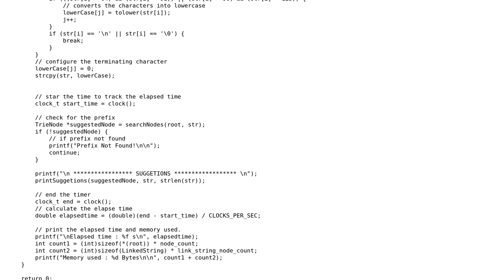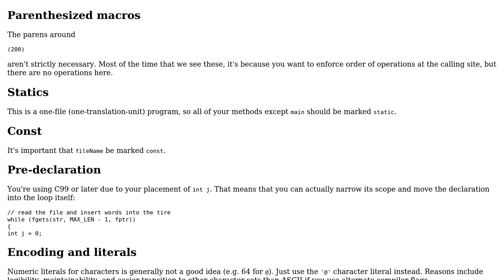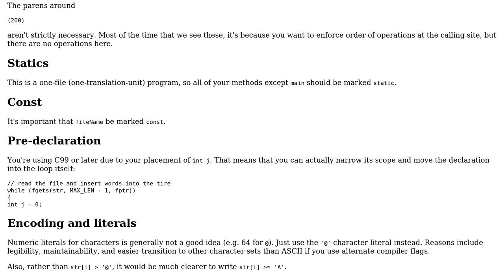Code Review: Radix Tree Implementation in c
With thanks & praise to God, and with thanks to the many people who have made this project possible! | Content (except music & images) licensed under CC BY-SA | Music | Images & others | With thanks to user rusiru thushara user Reinderien user G. Sliepen and the Stack Exchange Network Trademarks are property of their respective owners. You are responsible for your own actions.